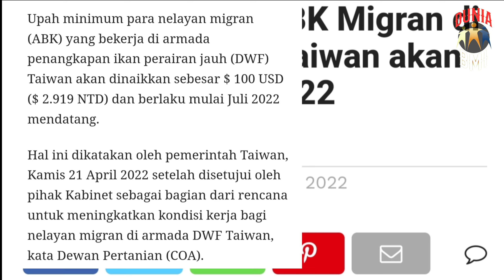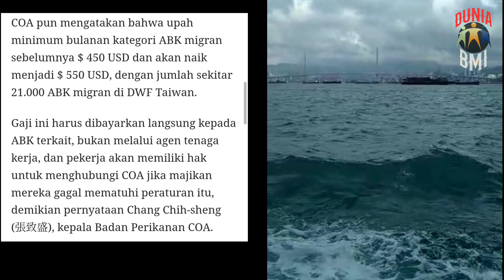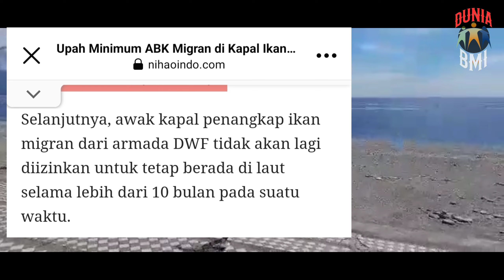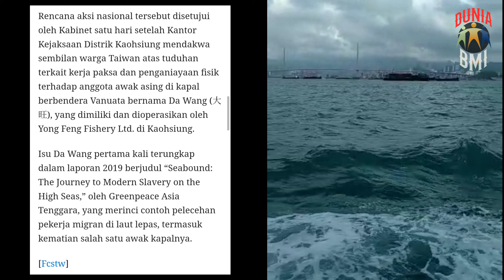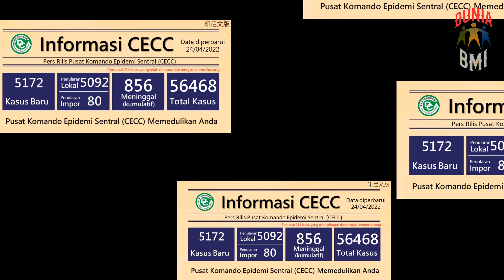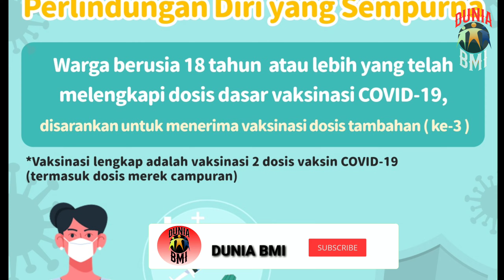GAJI ABK DI KAPAL IKAN JAUH AKAN NAIK MULAI JULI 2022